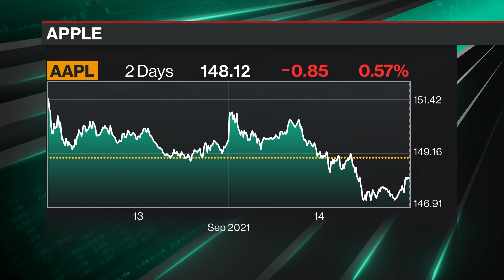What You Need to Know About Apple's Latest Product Updates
Sep.14 -- Julie Ask, principal analyst at Forrester Research, joins Bloomberg's Caroline Hyde and Mark Gurman in a roundtable to discuss Apple's latest product releases.